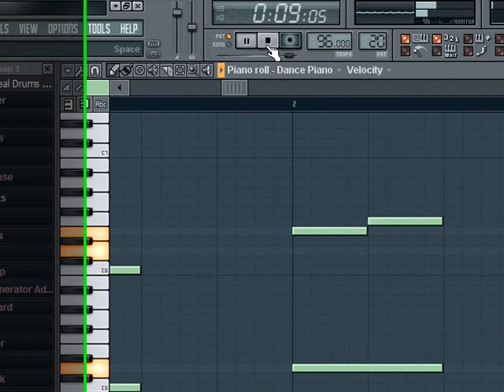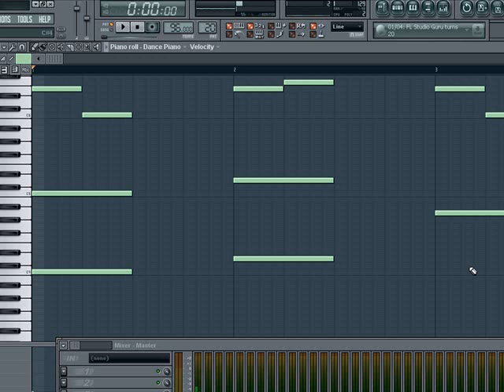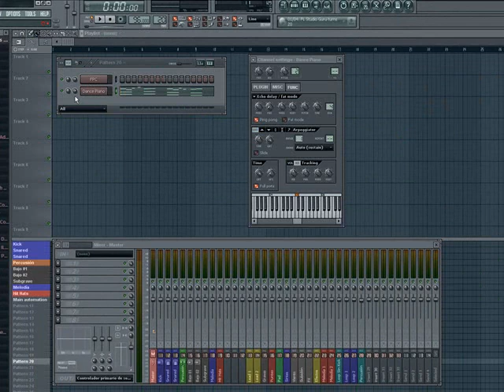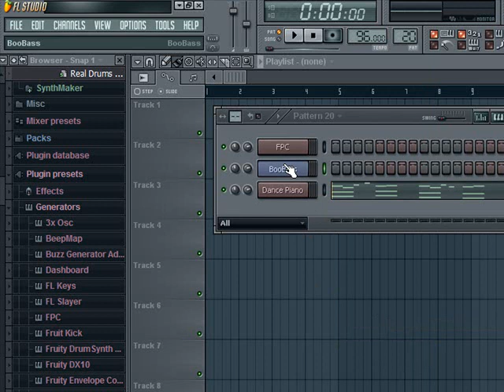HIP HOP ROMÁNTICO Part 2/10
Comparte!!! Gracias ;)